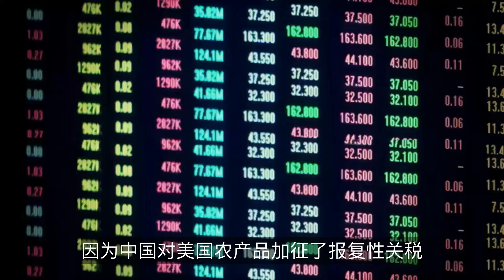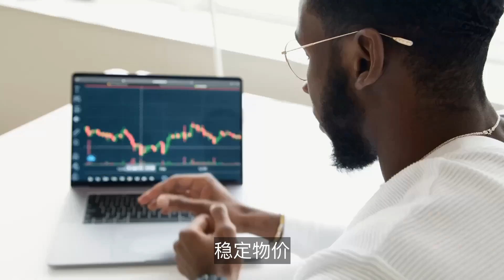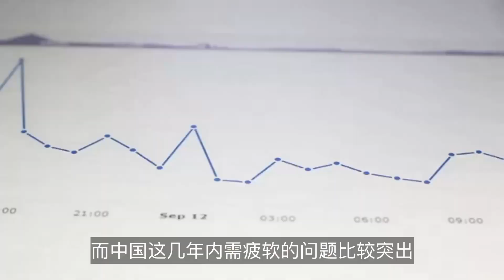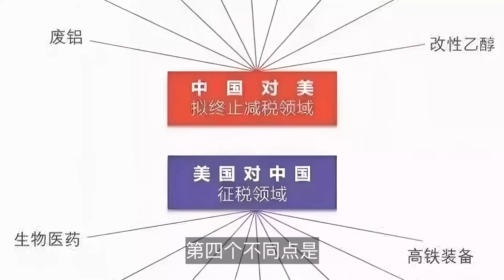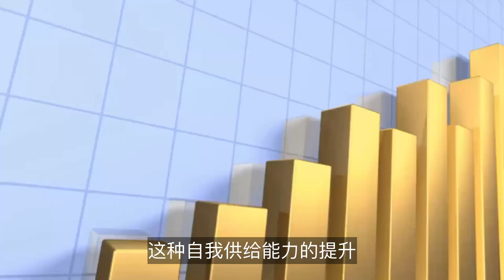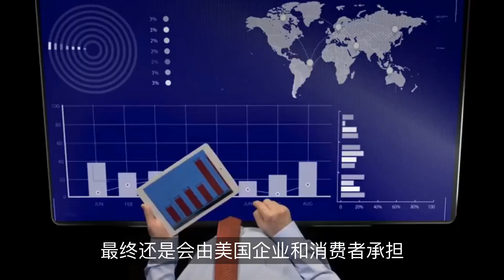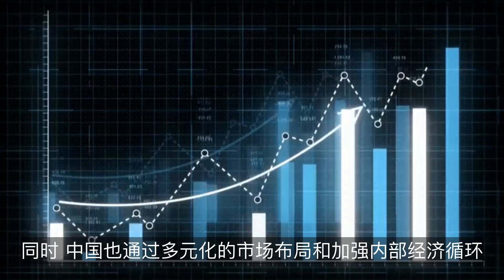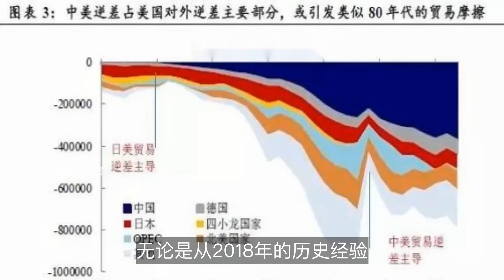2024中美贸易战风云再起，全球经济何去何从？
在 2018 年那场惊心动魄的中美贸易战余波未平之际，2024 年新的迹象表明美国可能再次挑起贸易战。

本期视频，我们将带您全面回顾 2018 年贸易战的起因、影响及双方应对策略，深入剖析当下美国经济状况以及再次发动贸易战的可能性。

同时，详细阐述与 2018 年相比，2024 年的诸多不同点，包括中国内需变化、国际竞争态势、供需矛盾焦点、关税战国别范围以及抢进口现象等。最后探讨中国在面对这些新挑战时的应对之策，以及美国若发动贸易战将面临的诸多困境。一起展望这场可能爆发的贸易战对全球经济的深远影响。